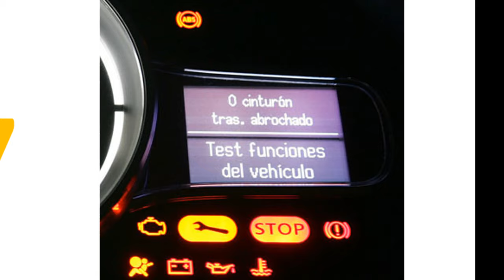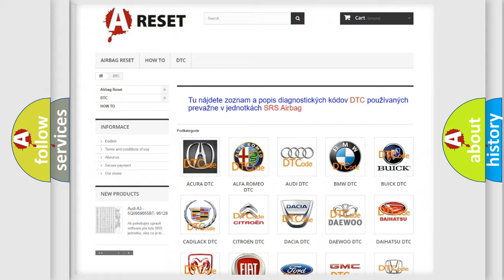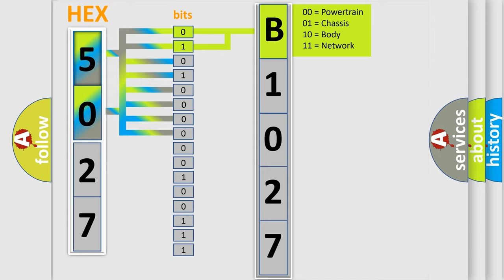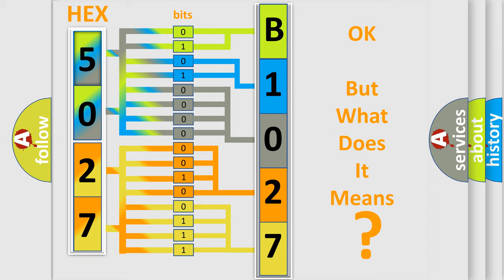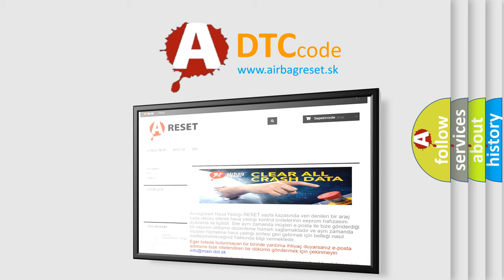DTC Chrysler B1027-11 Short Explanation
Contents:
0:21 Basic DTC analysis according to OBD2 protocol standard.
1:48 Insight into programming
2:58 A diagnostically understandable description of the Diagnostic Trouble Code
3:05 Basic error definition

Make:
Chrysler
Code:
B1027 11
Definition:
Description:
Cause:
 Tuner &amp;Amplifier
Failure Type: